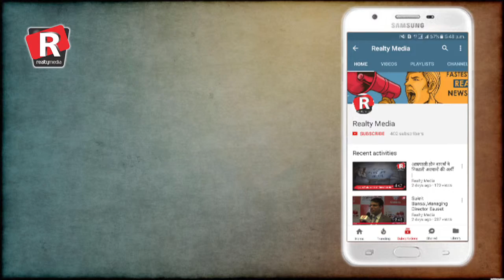Daily Superfast News| Wednesday, 6th December, 2017